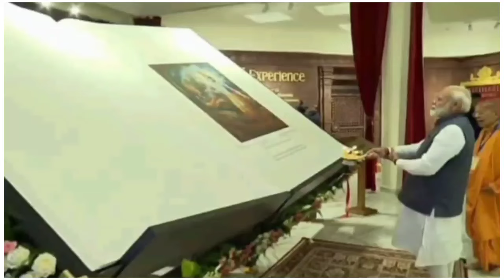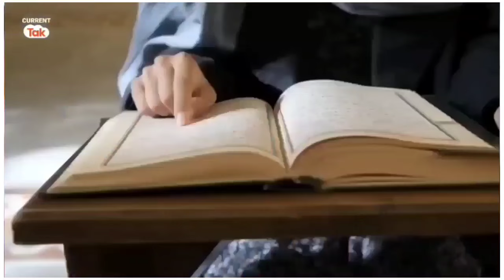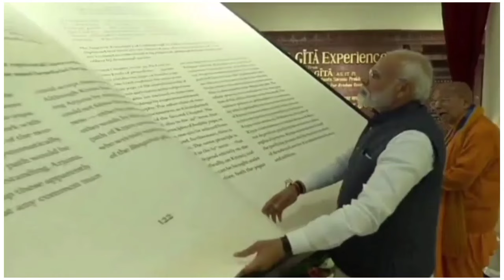इटली से भगाए जाएंगे मुस्लिम शरणार्थी - मेलोनी ने किया तगड़ा एलान - मचा हडकंप!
इटली से भगाए जाएंगे मुस्लिम - मस्जिद मुक्त हुआ इटली - हिन्दू एलान - मचा हडकंप!

इटली मे बना यूरोप का सबसे बडा राम मंदिर!
इटली की लडकियों ने ये कहते हुए हिन्दू धर्म अपना लिया! की सनानत धर्म दुनिया का सबसे महान धर्म है भारती संस्कृतिक दुनिया की सबसे अच्छी और मानवतावादी है!  अपनाया हिन्दू धर्म !

दोस्तो इटली की सबसे कट्टर राईटविंग की नेता जोर्जिया मेलोनी
इटली की पहली महिला प्रधानमंत्री हैं!
और प्रधानमंत्री मेलोनी की पार्टी बद्रस आफ इटली ने
एक विधेयक तैयार किया है!
और इस विधेयक मे देश के गैराजो, गोदामों और दूसरी सार्वजनिक जगहों पर!
नवाज पढने पर बैन लगाने का प्रस्ताव जारी किया जा रहा है!

इटली मे तमाम मस्जिदों का जांच किया जाएगा
और ये पता लगाया जाएगा
की इन मस्जिदों को फंड कहां से मिलता है

PM मेलोनी का कहना है की मै इन पुरूषों को शरणार्थी नही मानती।
जोर्जिया मलोनी का मानना है!
की इटली को इन मुस्लिम देशों के शरणार्थियों से सबसे ज्यादा खतरा है!

इटली मे बना दुनिया का सबसे बडा भगवत गीता